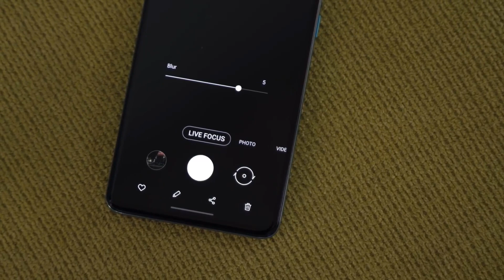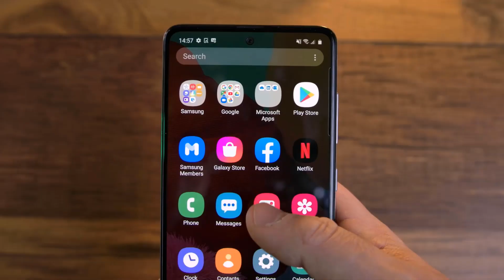Samsung A42 5G - Galaxy A42 5G | Launch Date And Price in India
Dosto is video mein maine Samsung ke ek upcoming 5G smartphone "SAMSUNG GALAXY A42 5G" ke bare mein bataya hai aur sath hi is video mein maine iski expected launch date aur expected price ke bare mein bhi bataya hai To sabhi Jankari Ke Liye video ko end Tak Dekhe

Samsung's Cheapest 5G Smartphone
Samsung A Series Upcoming Mobile